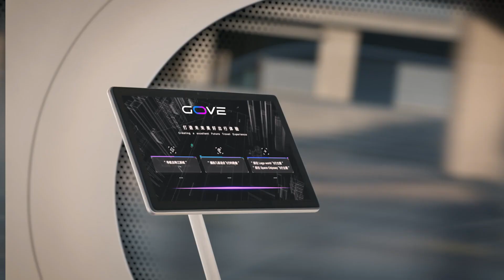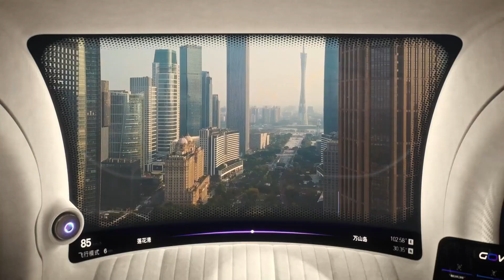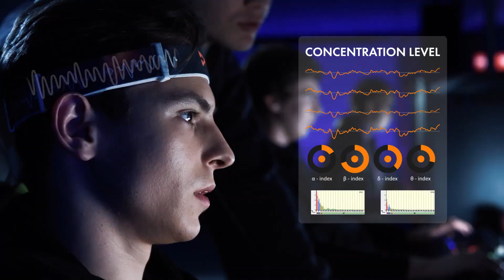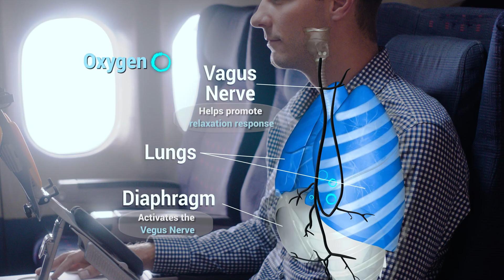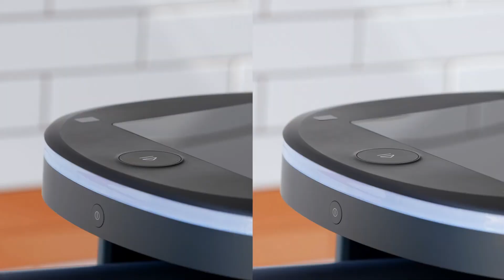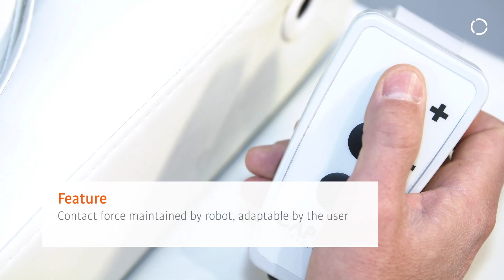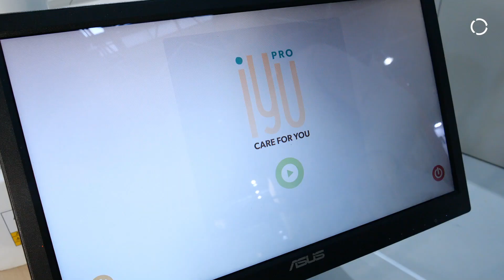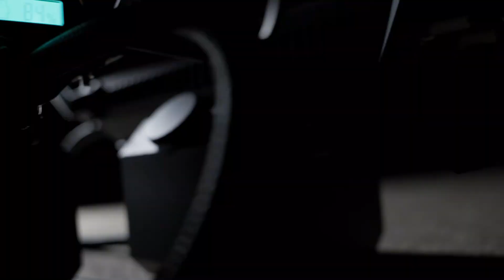AMAZING INVENTIONS YOU NEED TO SEE